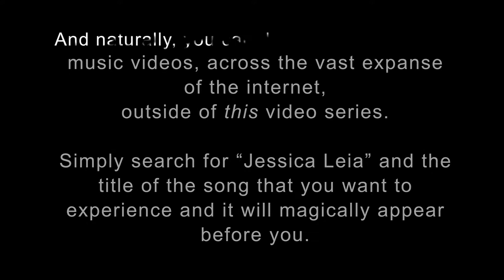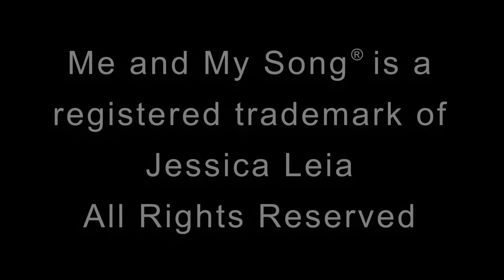Me and My Song SE2 ~ "My Soul" PT4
🎁 Get a Limited Edition shirt with this month's song name printed on it (as well as other merch)

SYNOPSIS…

PART 4
Jessica Leia’s gonna take you on a walk down memory lane so you can have a look at the wild musical adventures she has had while creating this month’s song: “My Soul”.  And then, well, gee golly, she’s gonna show the music video that is, of course, comprised of all the footage she has collected over the last month and where, of course, you will be able to enjoy the final, recorded, mixed and mastered version of the 2nd tune for Season 2 here on “Me & My Song”!
“My Soul” is a beautiful, yet dark and brooding ballad.  Jessica Leia’s sultry and severe vocals lay on top  of an instrumental background filled with ambient minor sounds and haunted tones.  It is a song of theatric proportions, reminiscent of something you might hear in the Phantom of the Opera.  But in this story, the song isn’t about a love that can never be, it is a song about a love that was and that resulted in the violation of the deepest part of a human being: their soul.

Written, Edited, Directed and Produced by Jessica Leia

My Soul – SOLO: Jessica Leia performs “My Soul” solo.  With just her voice and her piano she delivers a beautiful, yet dark and brooding ballad.  Reminiscent of something you might hear in the Phantom of the Opera, “My Soul” is a song of theatric proportions, filled with minor and haunted tones that aptly express the dark nature of the song, itself.  But unlike the Phantom of the Opera, this story isn’t about a love that can never be, it is a story about a love that was and that resulted in the violation of the deepest part of a human being: their soul.

Song – STUDIO VERSION: “My Soul” is a beautiful, yet dark and brooding ballad.  Jessica Leia’s sultry and severe vocals lay on top of an instrumental background filled with ambient minor sounds and haunted tones.  It is a song of theatric proportions, reminiscent of something you might hear in the Phantom of the Opera.  But in this story, the song isn’t about a love that can never be, it is a song about a love that was and that resulted in the violation of the deepest part of a human being: their soul.

* Jessica Leia on Vocals and Piano
* Mixed and Mastered by Dean Kattari

* Rich DiBenedetto on Drums
* Rob McCloskey on Bass Guitar
* Dean Kattari on Lead Guitar
* Produced by Dean Kattari and Jessica Leia

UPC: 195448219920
ISRC: usl4q2015920

Lyrics….
My Soul
Verse 1
I’ve had my body forced in ways I didn’t like.
Felt the fear as someone threatened to take my life.
I’ve had the cruelest words come clawing at my ears.
And I’ve watched demons laugh while they feasted on my fears.

Refrain
But you…..             You raped my soul.

Verse 2
I’ve had a knife or two inserted in my back.
Seen the foulest death, presented as a fact.
I’ve slept alone outside on dirt out in the cold.
I’ve been taken just so I could be left full of holes.

Bridge
I’ve been spit on and bullied and laughed at
I’ve been beat on, attacked and been screamed at
I’ve been hated.  I’ve been violated.